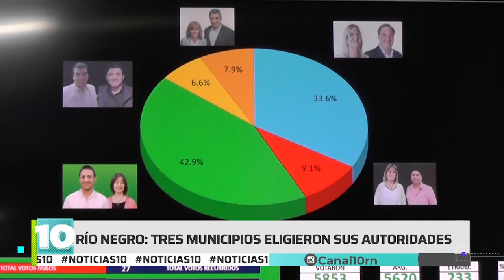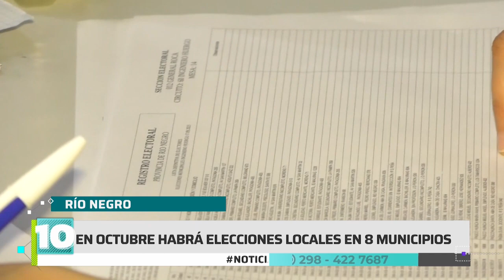Noticias10 | Elecciones municipales en Huergo, Maquinchao y Río Colorado